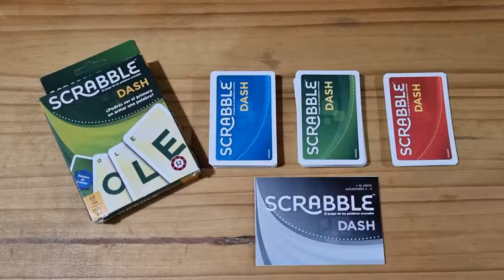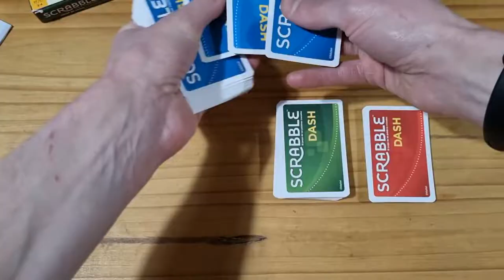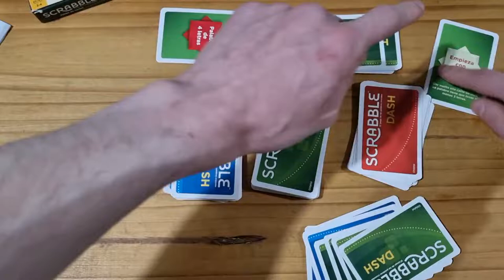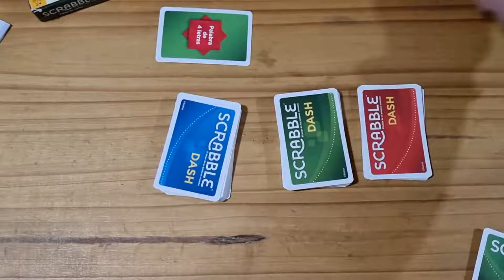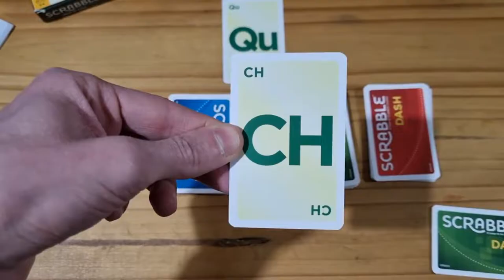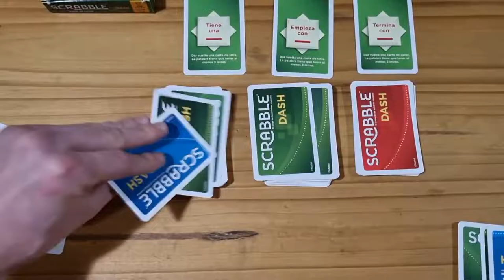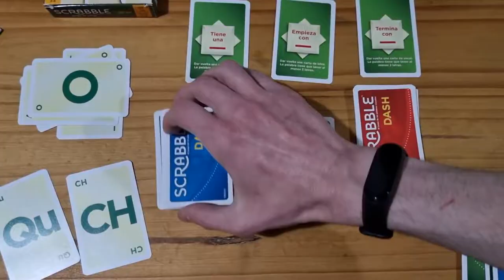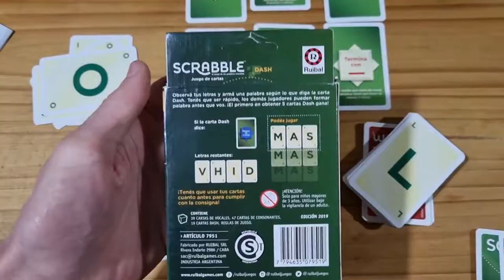Cómo Jugar SCRABBLE DASH 🃏 🅰️ 🅱️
Scrabble Dash: ¿Cómo se juega? Reglas del juego.

0:00 Intro
0:09 Objetivo
0:15 Contenido
0:27 Preparación
1:22 Comenzando a jugar
3:53 Intercambiar cartas
4:33 Tipos de cartas Dash
7:02 Aclaraciones

¡SEGUIME! 👍